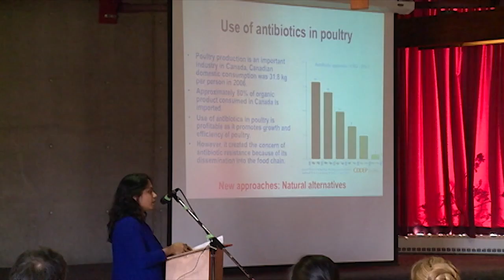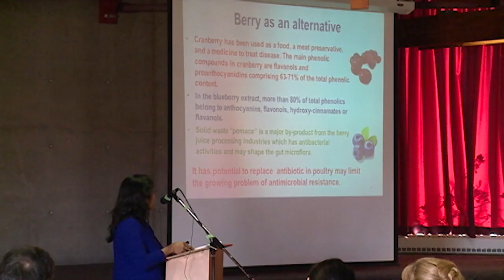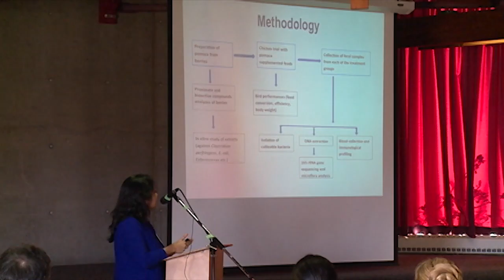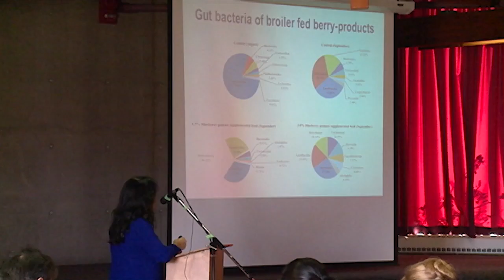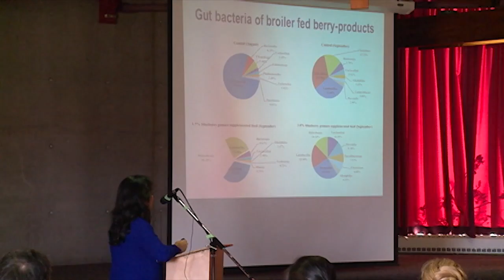Quail Das on "Fruit Pomaces to Improve Immunity and Health of Organic Broiler Chickens"